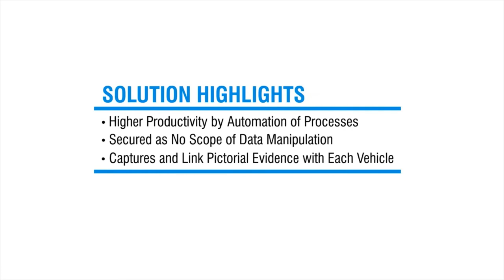CCTV Surveillance - Video Analytics Software Integration with Weigh Bridge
Integrate your Weigh Bridge with CCTV & get real time reports with Snapshots of Vehicle, Raw Material, Finished Goods, Driver Details